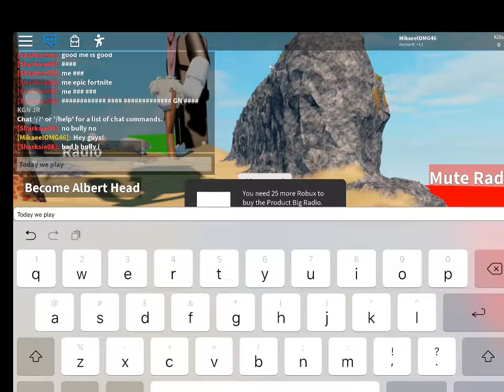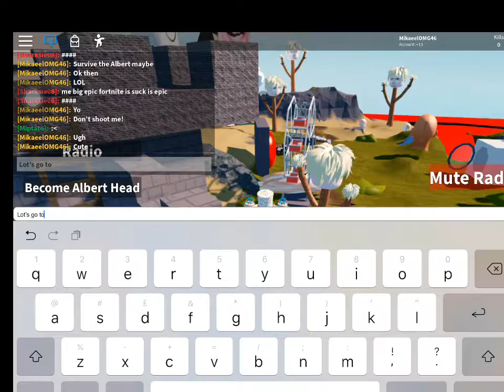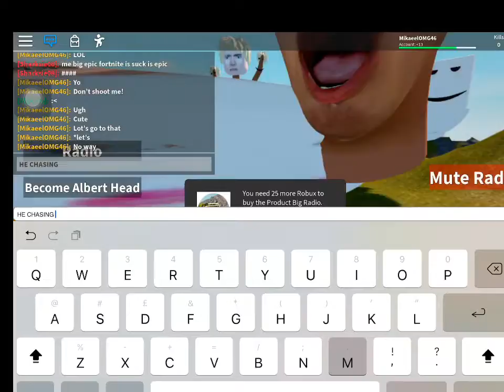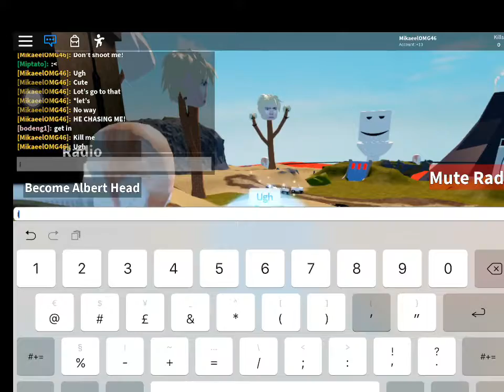Survive Albert (ROBLOX)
I FORGOT MY INTRO